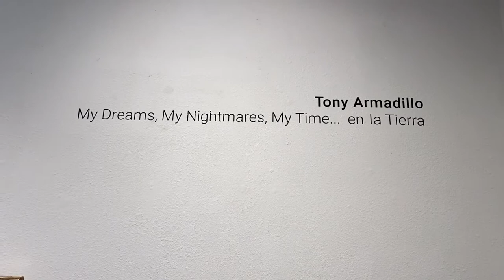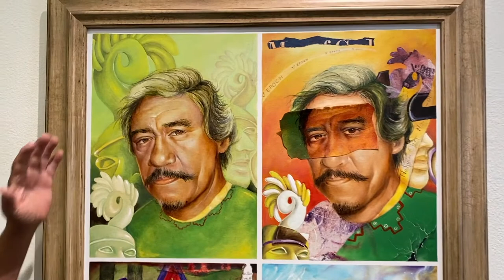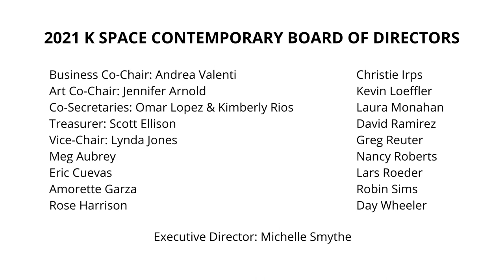Tony Armadillo, My Dreams, My Nightmares, My Time ... en la Tierra - Gallery Talk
Tony Armadillo’s paintings are often fueled by current events that haunt him for days or even weeks, becoming nightmares - nightmares that center on making another human being feel that they have less worth than others.

An accomplished portrait artist, Armadillo’s painstaking works include realistically painted figures in scenes that are exaggerated for emphasis or invented to better convey the narrative. News-making subjects that Armadillo has addressed in his paintings include the Columbine shootings, the immigration crisis on the US Mexican border, and female oppression. He also paints subjects inspired by his life, family and culture.

“…  I believe that we as humans have the power to right what is wrong or unjust. Viewing one of my works may empower a viewer to improve our world; at least in their own immediate neighborhood.”

The exhibition is on display June 4 – July 23, 2021, or view it